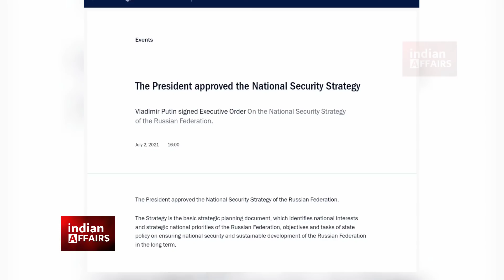भारत को लेकर रूस की बड़ी घोषणा, चीन पाक में सदमा, अमेरिका नाटो को चेतावनी | India Russia